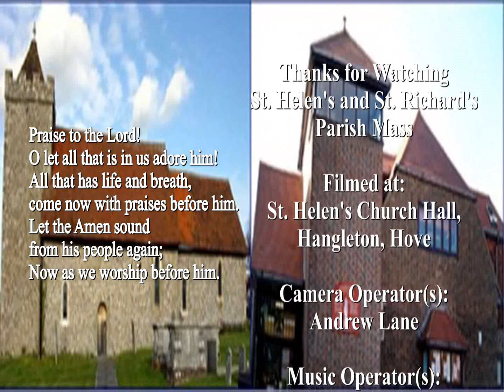St. Helen's and St. Richard's Parish Mass, Sunday 24th March 2024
Palm Sunday
1st reading is from the prophet Zechariah 9: 9-12
2nd reading is from the letter of St. Paul to the Philippians 2: 5-11
A reading from the Holy Gospel according to John 12: 12-19